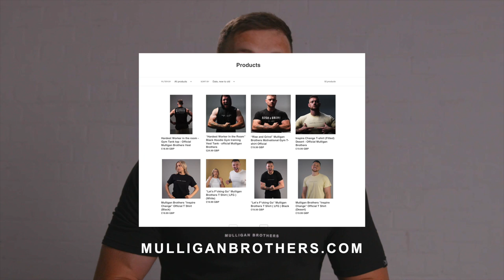HOW TO ACHIEVE HAPPINESS? - Moran Cerf